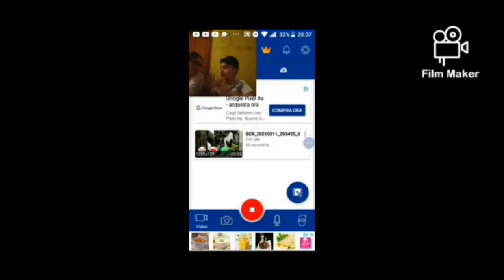gangstar paradise (claudio edit)